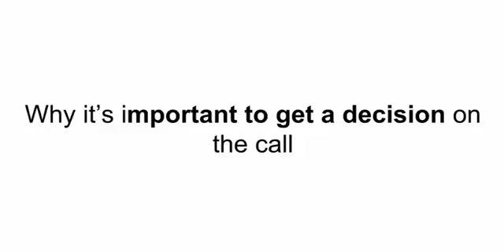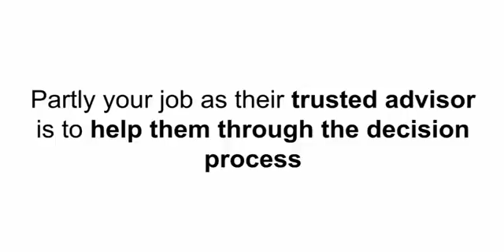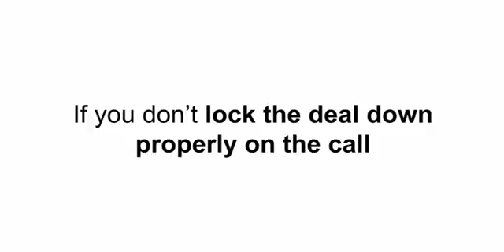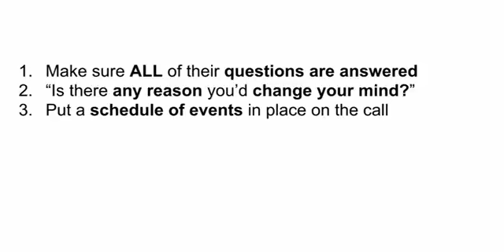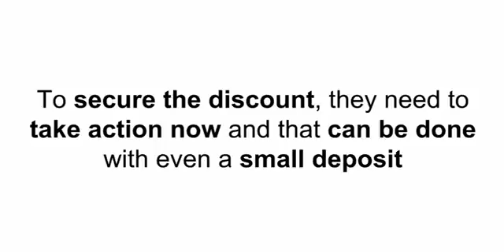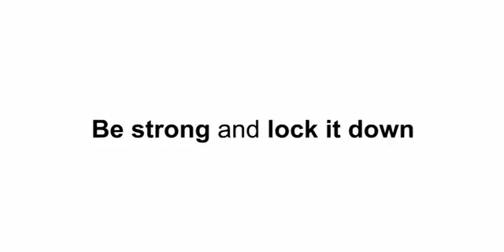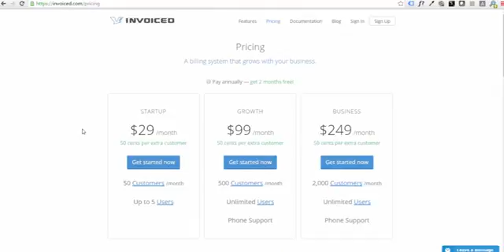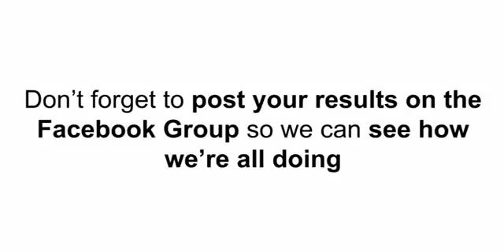QZX900 CODY W51